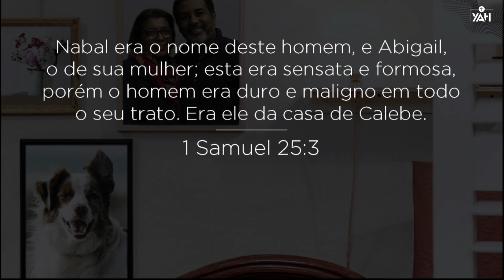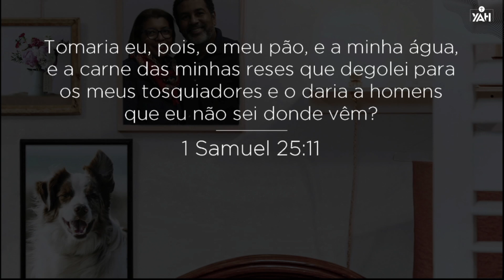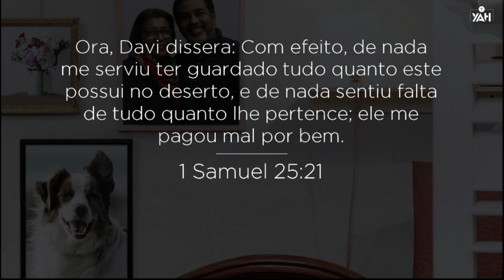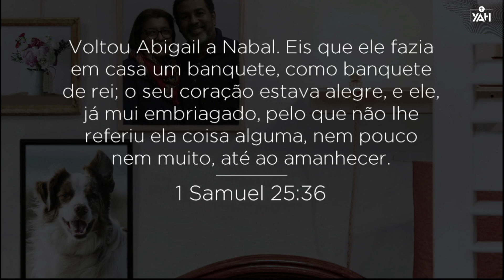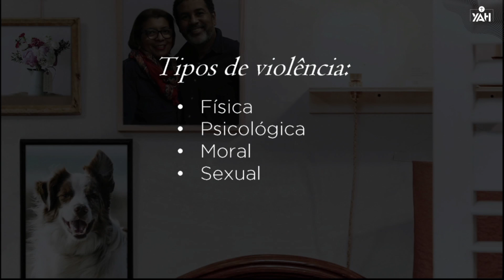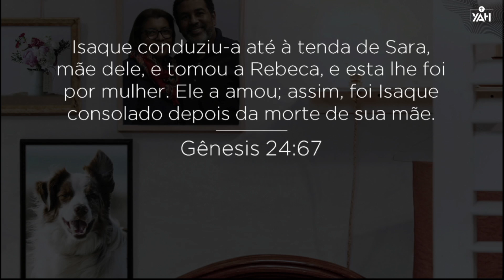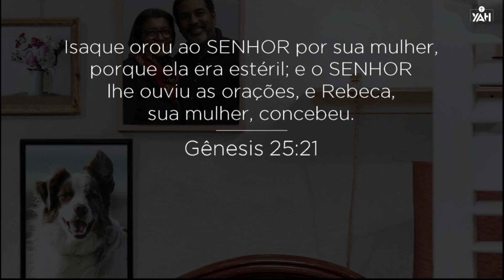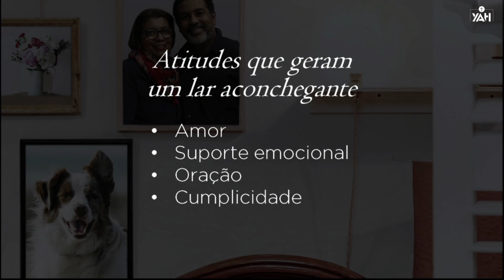Casa aconchegante | Palavra de Hoje | Cilene e Robson Silva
Mensagem pregada pelos Prs. Robson e Cilene Silva na YAH Church, culto de casais - Lov`YAH, no dia 28 de maio de 2021.